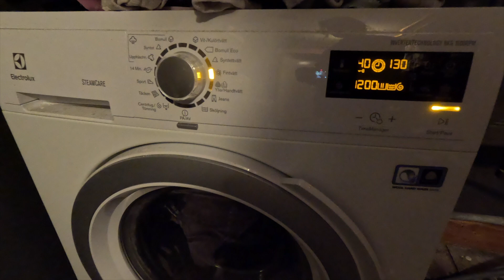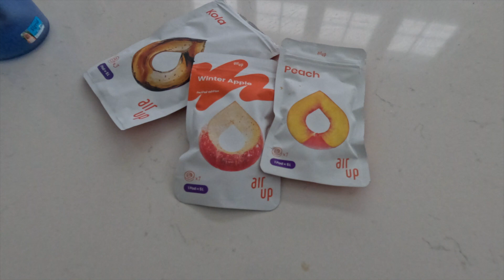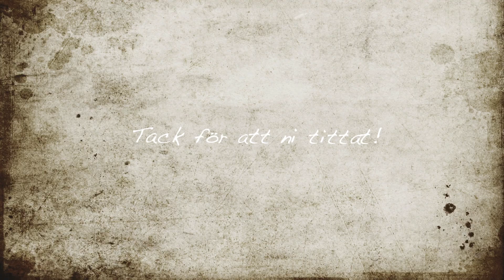Söndagsvlogg.Vi gör egen fågelmat av kottar. DIY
En lugn söndag. Hugo spelar handboll och Sigrid och Lovisa fixar egen fågelmat av kottar.